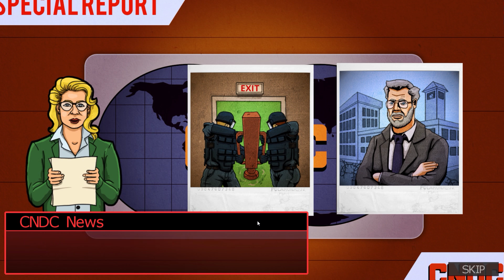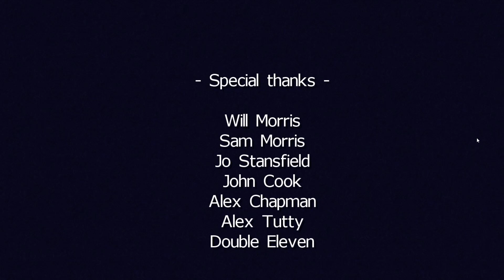Prison Architect [#5] W końcu WIĘKSZA SWOBODA!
Oto 5 odcinek mojej serii Let's Play (PL), czyli Zagrajmy w Prison Architect. Gra została stworzona przez studio Introversion, a ja produkcję przechodzę na platformie PC (Personal Computer).

Prison Architect to strategia ekonomiczna, w której zadaniem graczy jest zarządzanie więzieniem. Grę opracowało niezależne brytyjskie studio Introversion, które ma na koncie produkcje takie jak Uplink, Darwinia czy Defcon. Gra pełnymi garściami czerpie z tytułów pokroju Theme Park, Dungeon Keeper i Dwarf Fortress. Gracze wcielają się w naczelnika nowego więzienia. Zabawę rozpoczynamy od zaprojektowania placówki, a następnie naszym zadaniem jest zarządzanie nią oraz jej rozbudowa. Oczywiście, zaraz po ukończeniu konstrukcji zaczynają pojawiać się pierwsi więźniowie i naszym obowiązkiem jest zadbać o ich potrzeby. Musimy m.in. nakarmić ich, zapewnić im dostęp do pryszniców oraz umożliwić spacery. Jednocześnie trzeba też zatrudnić strażników do kontrolowania populacji skazańców. Ponadto, każde więzienie potrzebuje sieci elektrycznej i elektronicznych systemów bezpieczeństwa. Każdy dodatkowy przyjęty więzień zwiększa kwotę wpłacaną każdego miesiąca na nasze konto, ale jednocześnie niesie za sobą wydatki. Dlatego przy wykonywaniu obowiązków musimy cały czas pamiętać o odpowiednim zbilansowaniu budżetu. Zamieszkujący placówkę skazańcy posiadają własne osobowości i sami decydują co robić w naszym więzieniu. Niektórzy okażą się karni i będą trzymali się na uboczu, pracowali w kuchni lub trenowali na siłowni. Inni natomiast wykażą się tendencją do wywoływania bójek, w wyniku których strażnicy i współwięźniowie mogą nawet pożegnać się z życiem. Jeśli zaniedbamy przez długi czas potrzeby skazańców to ostatecznie doprowadzi to do wybuchu wielkich zamieszek. W takim wypadku regularni strażnicy często odmówią interwencji i będziemy musieli wezwać ciężko uzbrojone oddziały. Nie zabrakło też prób ucieczki. Autorzy nie zapomnieli również o systemie pozwalającym więźniom łączyć się w gangi oraz organizować kontrabandę.